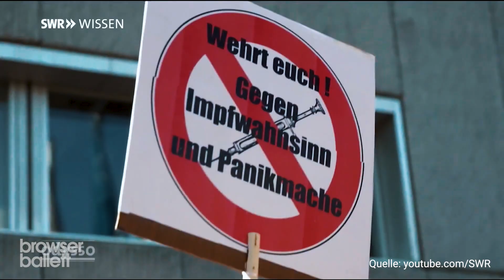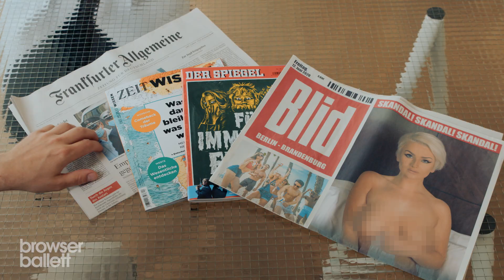Mehr Freude durch weniger Hirn | Browser Ballett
Zu viel Hirn macht auch nicht glücklich.

➜ Wir gehören zu funk​​​​​. Schaut da mal rein